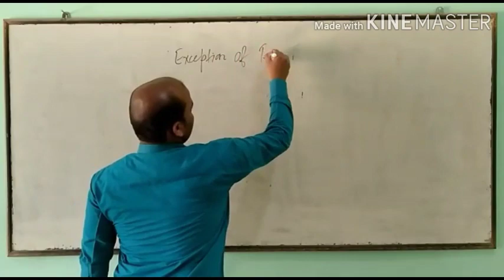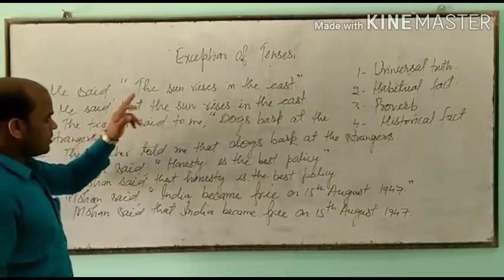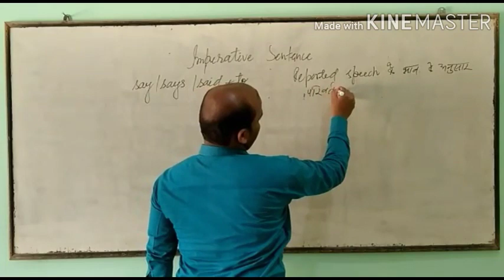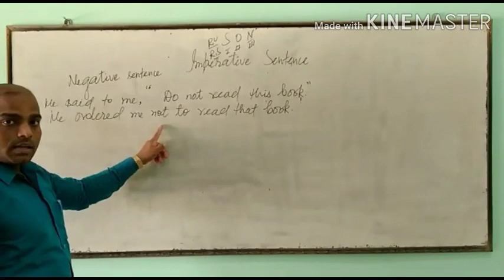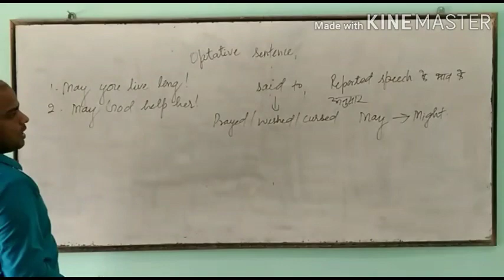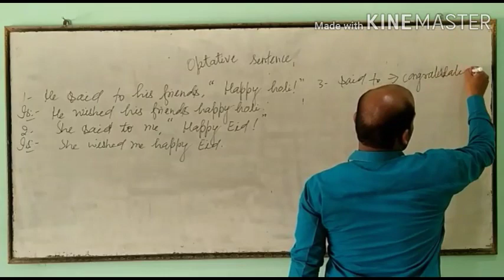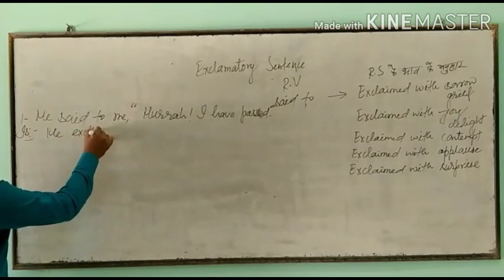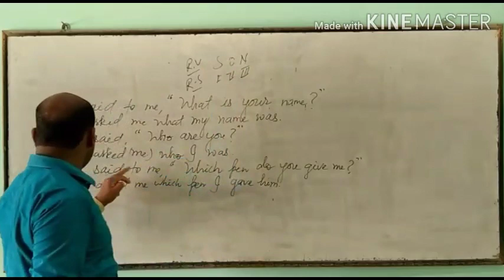Star English ClassesPaniyara | Chapter - Narration | Part-2 | By Arshad Sir M.A (English)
Chapter- Narration